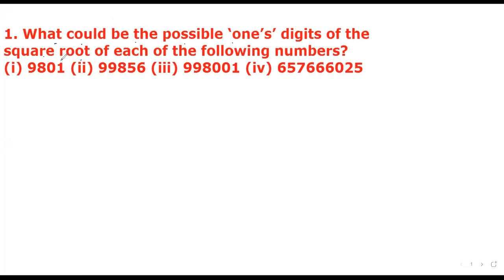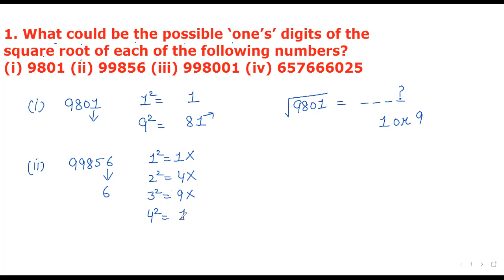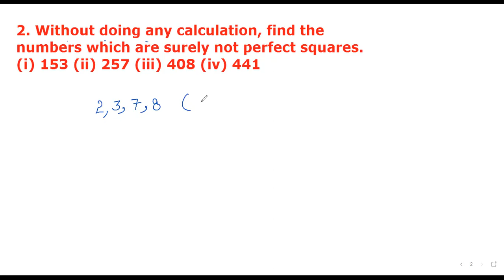Class 8 Math Chapter 6 Exercise 6.3 Q1 and Q2